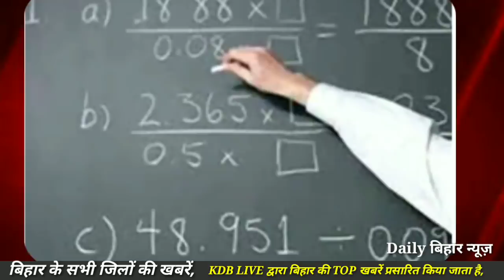13 June 2020 | Top 20 News Of Bihar | Seemanchal news | Mithilanchal news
Hi

Dosto iss video mai hamne aapko 13 June 2020 ki seemanchal sahit pure bihar ki Top News bataya hai, Dosto Video pasand aane par video ko Like 👍 kijiye, apane Dosto ke sath share kijiye xu0026 channel ko SUBSCRIBE kijiye,